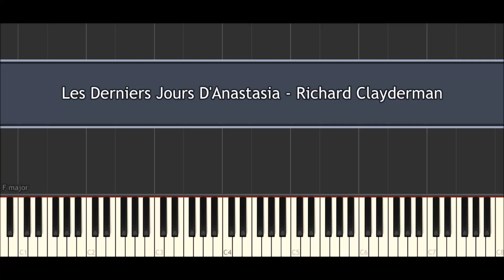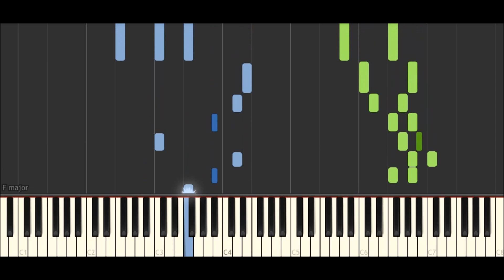Les Derniers Jours D'Anastasia Kemsky - Richard Clayderman || Piano